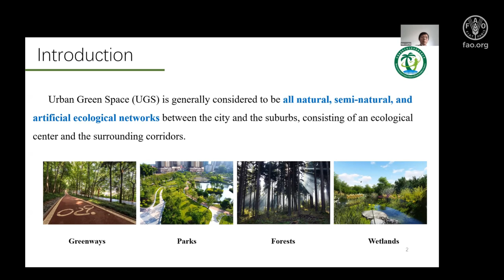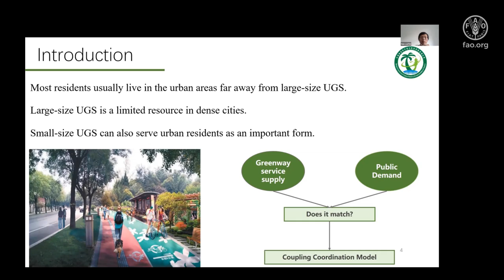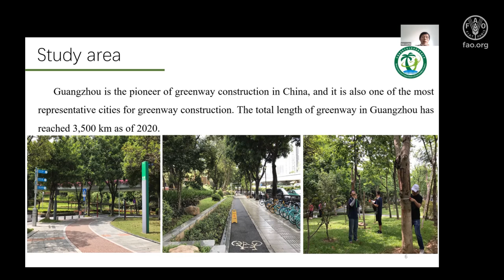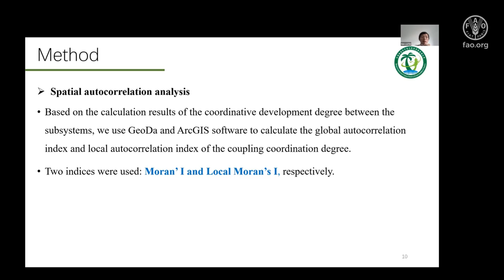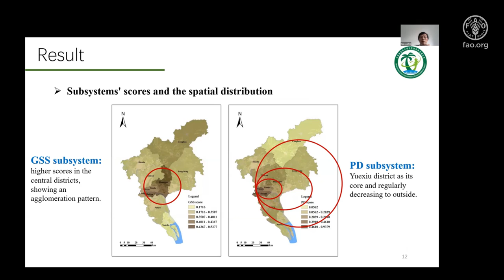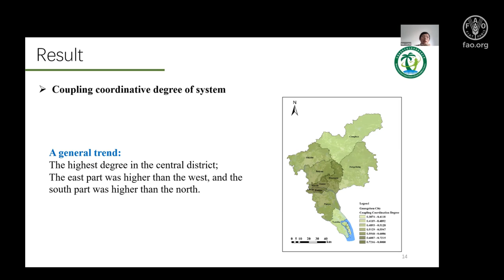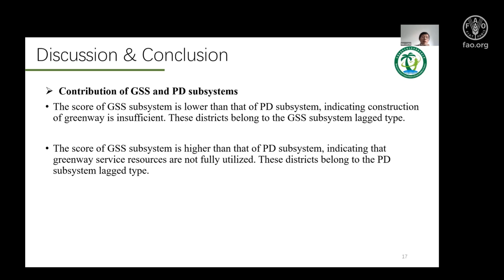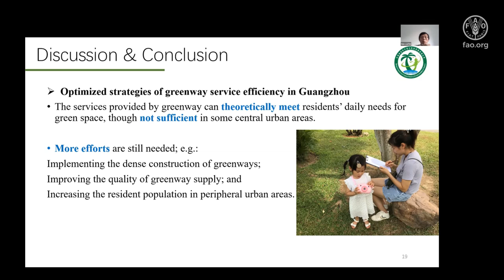Integrating Greenway Service Supply and Public Demand in Guangzhou, Southern China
Nan-cai Pei, Chinese Academy of Forestry, China